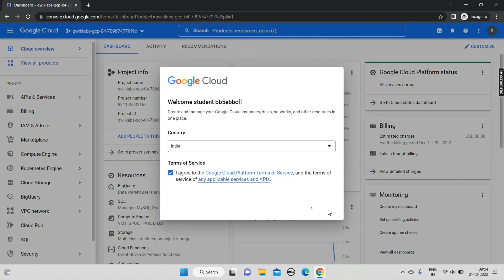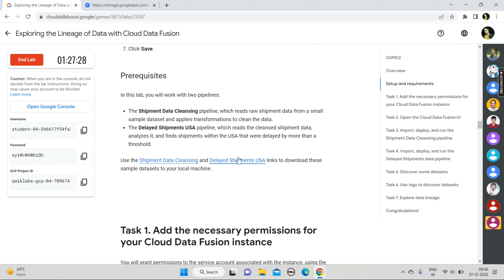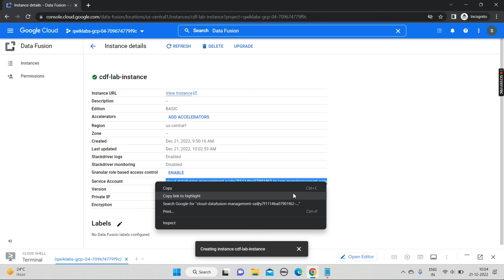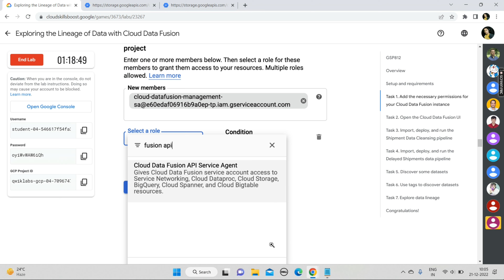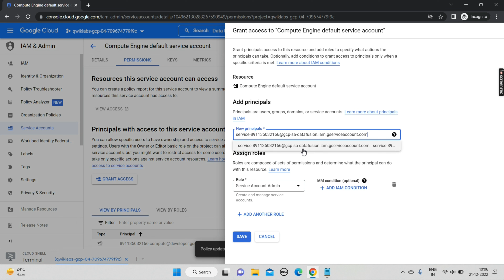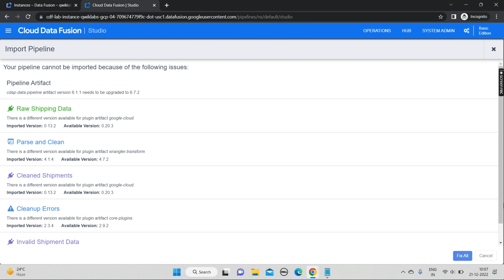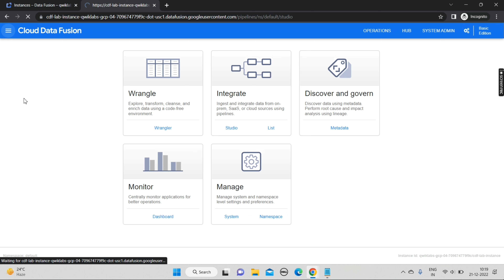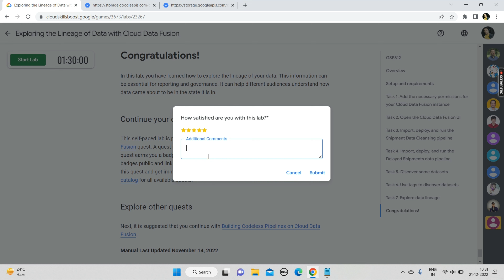Exploring the Lineage of Data with Cloud Data Fusion || Lab Solution || Qwiklabs Holiday Challenge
Hey guys in this video i am providing solution of qwiklabs Holiday Challenge Round 2 which is part of the arcade challenge  in which you have chance to earn mega swags and goodies.